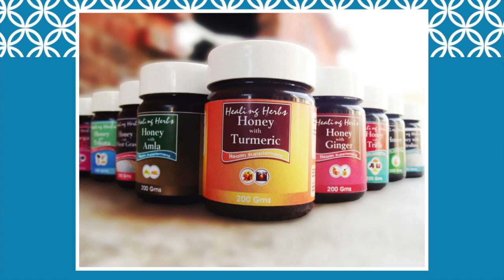Getting to the Root of the Turmeric Trend – Food Trends TV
If you’re looking to invest in a health food trend that will have long term appeal, turmeric may be a good bet. Currently transitioning from the niche health food market to more mainstream grocery, expect to see tremendous growth in turmeric focused food products and restaurant items.